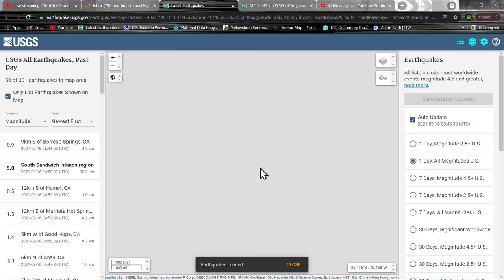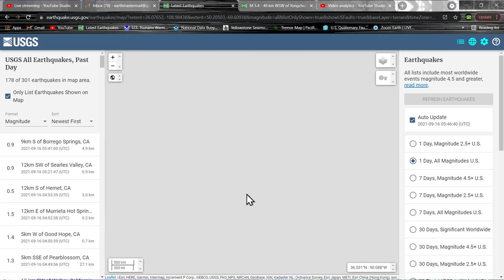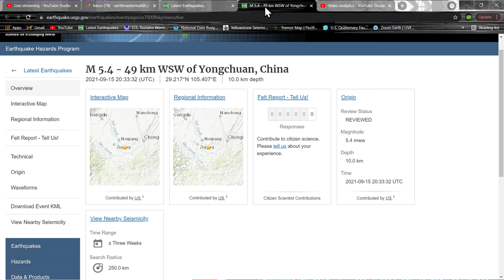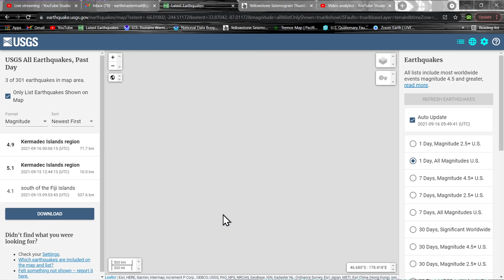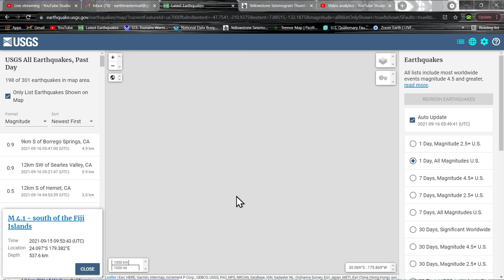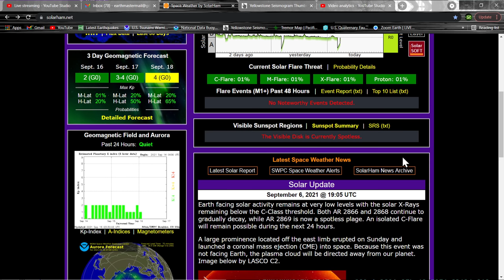Western pacific plate ominously quiet Earthquake update 9/15/2021